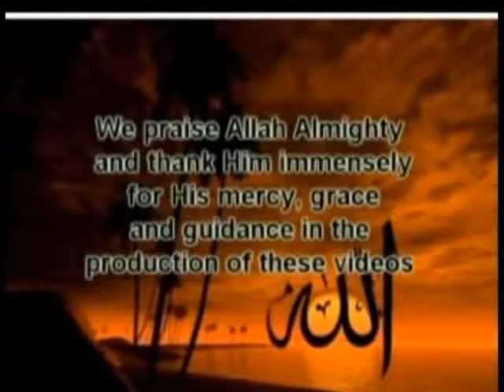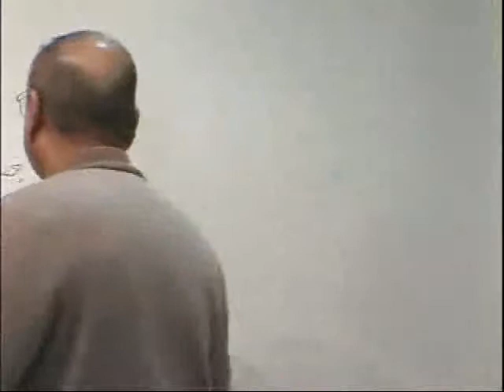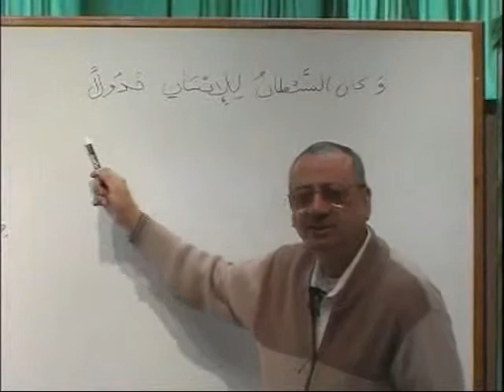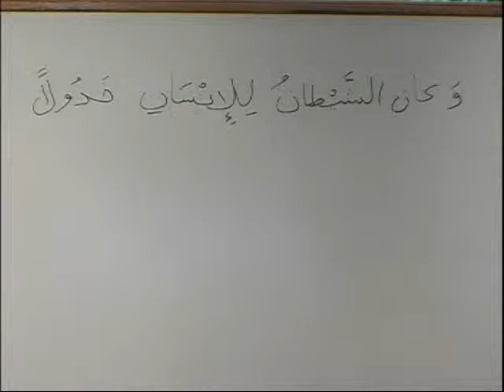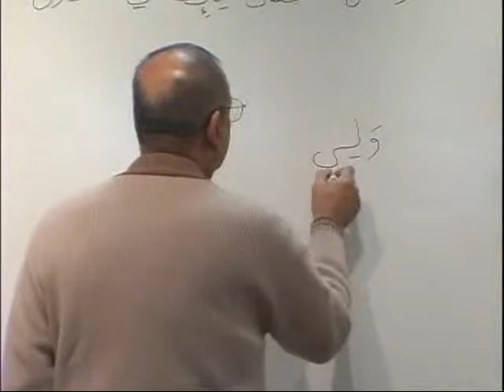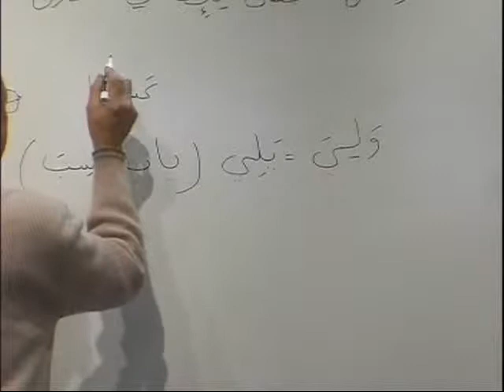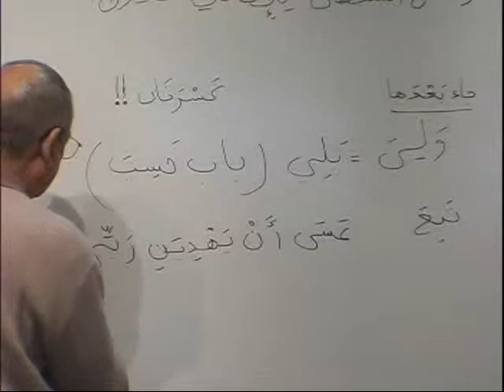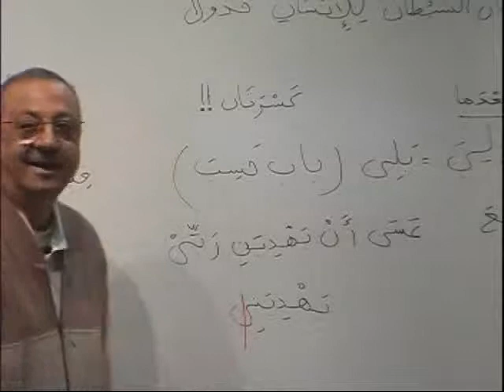Arabic Course: Book 3 - DVD 17 - PART B1